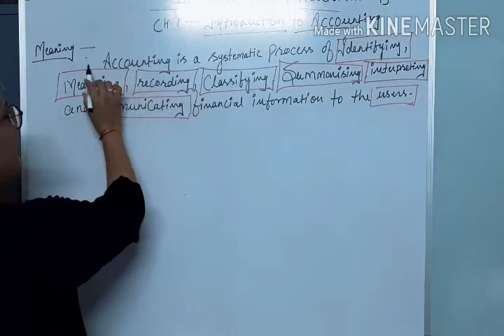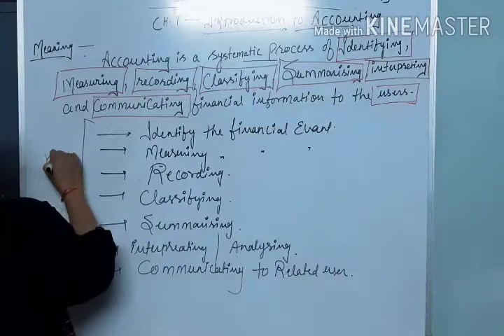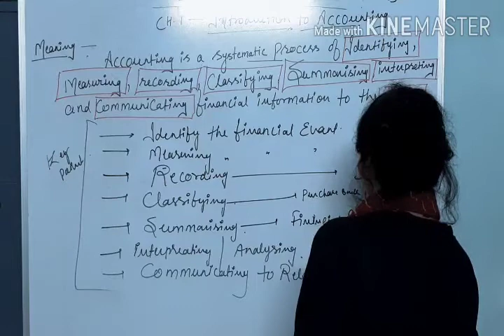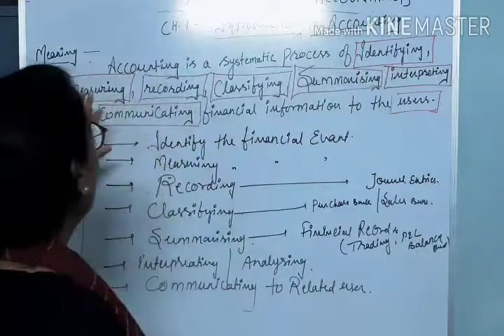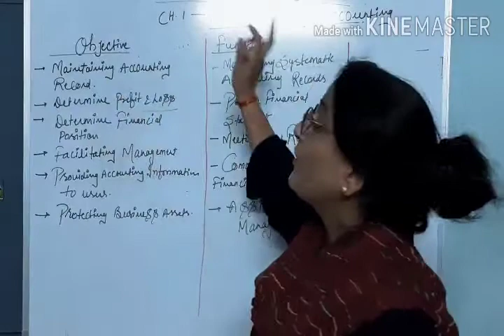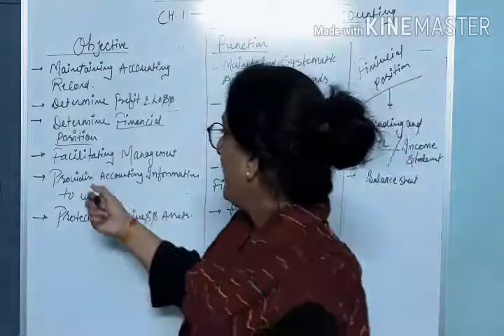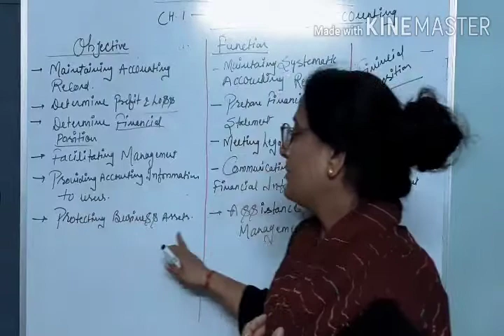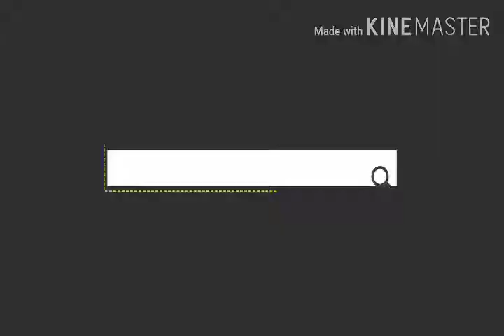Introduction to accounting I XI commerce I Accountancy I Poonam Pradhan